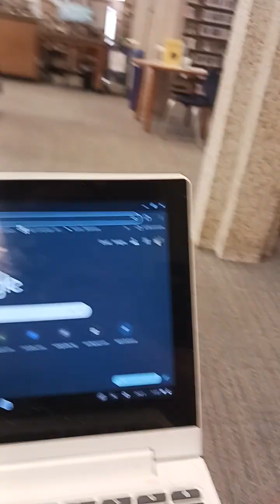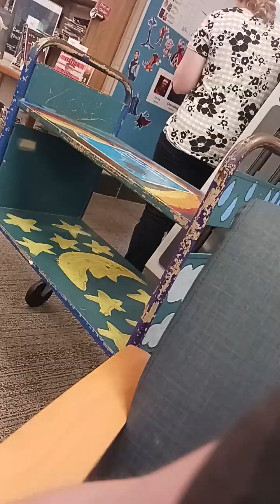I Love The Library